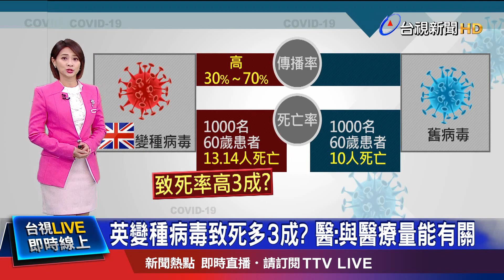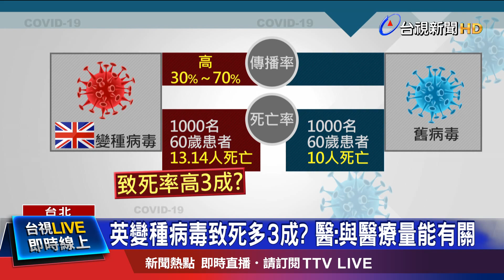英變種最"毒"? 醫點出南非.巴西變種同流竄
去年9月英國發現新冠肺炎變種病毒，英國首相強生日前召開記者會表示，初步證據顯示，變種病毒除了傳播更快之外，可能有更高的致死率。英國變種株病毒傳播率，比舊病毒高出30%～70%，以1000名60歲患者來看，舊病毒約有10人死亡，變種病毒則是，13到14人死亡，致死率高似乎高出3成，不過國內醫師認為，死亡率不能完全歸咎於病毒，可能也與當地醫療量能有關。